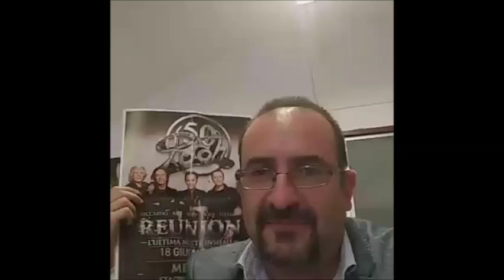Un caffe con Bennato: appunti da Hannover Websci2016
Di ritorno dal convegno Web of science di Hannover, qualche impressione sugli studi legati al web